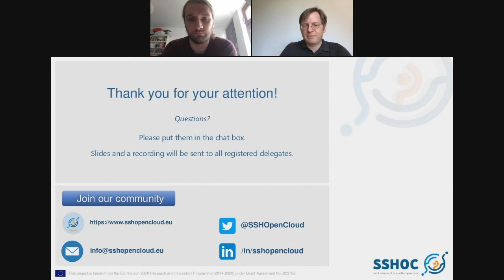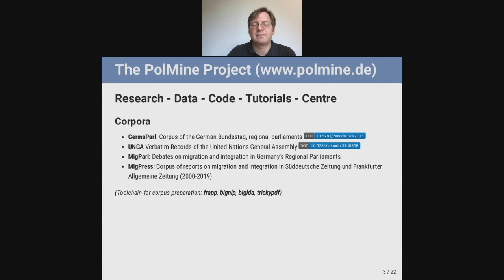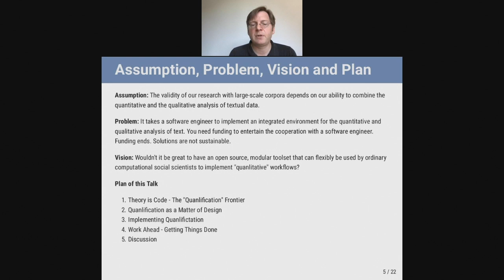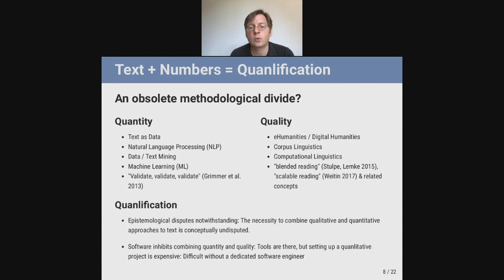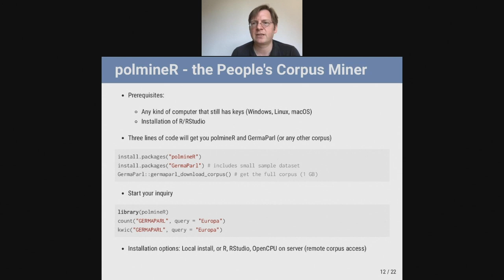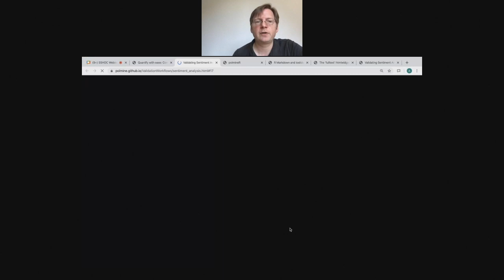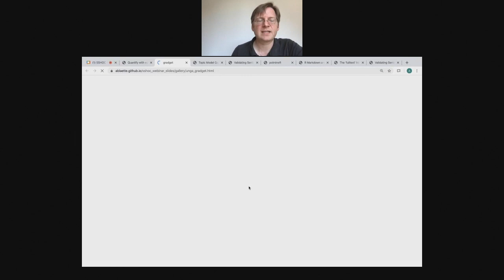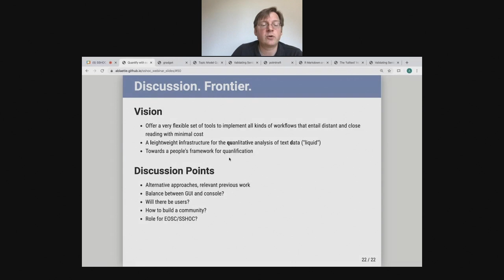SSHOC Webinar: Quanlify with ease: Combining quantitative and qualitative corpus analysis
Presentations from the SSHOC Webinar "Quanlify with ease: Combining quantitative and qualitative corpus analysis" (16 April 2020), by Andreas Blaette.

There are many reasons why researchers in the humanities and the social sciences want to combine the quantitative, data-driven and algorithmic analysis of text with qualitative inspection, hermeneutic approaches and interpretation. One important reason is to attain intersubjectivity and to warrant the validity of findings.

Indeed, there are technological solutions for “quanlification” (validation of quantitative findings through qualitative means). Such approaches, however, are mostly integrated software solutions, local or server-based, that strongly limit possibilities to develop, test and deploy new workflows. During this webinar, Andreas Blätte, professor of Public Policy and Regional Politics at the University of Duisburg-Essen, discussed the idea and the implementation of “quanlify”, a framework currently under development in the PolMine Project, which is implemented in the statistical programming language R. The package pursues a strongly modular design that would enable R users with intermediate skills to flexibly combine elements of workflows that comprise quantitative and qualitative features into comprehensible code, handy GUIs or interactive dashboards that can be used on- and offline.

ABOUT THE WEBINAR SPEAKER

Andreas Blätte is a professor of Public Policy and Regional Politics at the University of Duisburg-Essen. He is a political scientist by training, but has developed a strong interest in data and analytical tools for using corpora in the social sciences and the humanities. He has published three R packages (polmineR, RcppCWB and cwbtools) that are available via CRAN. His prime substantial research interest is the discursive dimension of migration and integration policy.

ABOUT THE WEBINAR HOST

Christoph Leonhardt works as a research associate at the Institute of Political Science of the University of Duisburg-Essen. Aside from the creation of language resources, his current research interests include the relationship between political discourse and institutional change, in particular combining perspectives of Political Science and Computational Social Science.